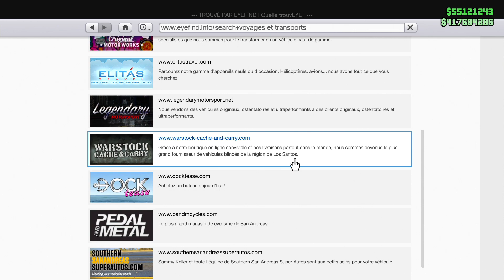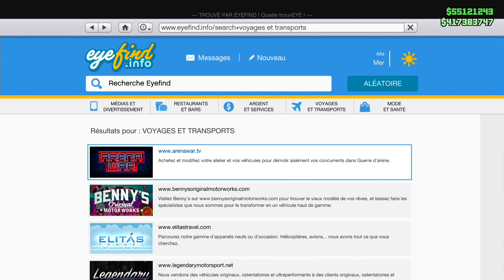N'ACHETEZ PAS CE VÉHICULE ...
Bienvenue sur ma chaîne GAMMER77 je vous partage toutes sortes de contenus sur différents jeux ;)

console: PS4 et PC
PSEUDO: GAMMERx77x

bonne video et Merci à vous :)